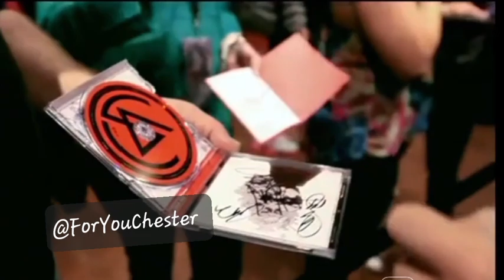The boys in Club Tattoo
I would like to specially mention Sean Dowdell, Chester's best buddy/ business partner, also drummer in Grey Daze.

Chexk out this book called "Tattooed Millionaire" written by Sean Dowdell himself, a story about how he worked his way up through the music industry in a band called Grey Daze with Chester Bennington. Oh yes! Don't forget to check out Grey Daze as well! They have many great songs!

Sean eventually build up Club Tattoo with his wife Thora and Chester Bennington as business partners.

Club Tattoo is one of the most successful tattoo and piercing brands in the world, they also did, still doing, many charities and programmes to give back to the communities, not only that, they also help other young entrepreneurs.

It is my dream to have a tattoo done in Club Tattoo.